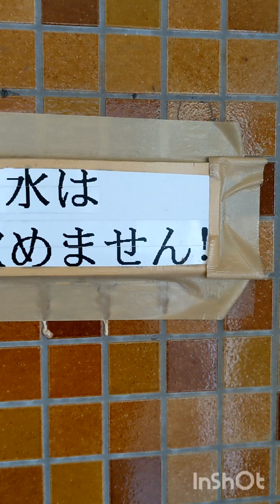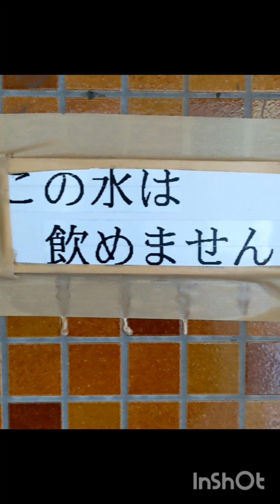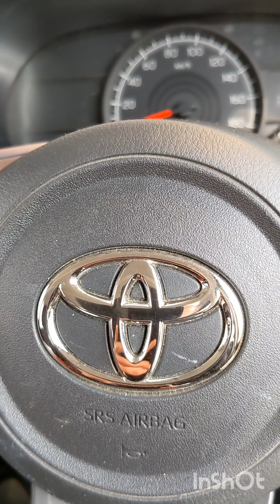自由律俳句TV324大島根県民維新編⑲公園の入口が沼地なら、沼を取ろう